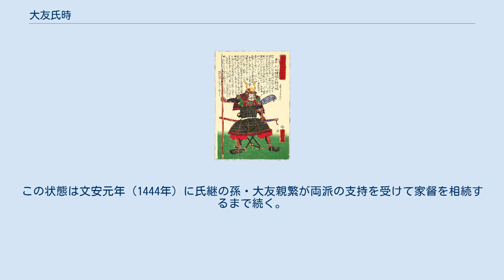大友氏時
大友 氏時（おおとも うじとき）は、南北朝時代の武将・守護大名。
大友氏の8代当主。
 大友貞宗の七男として生まれる。
幼名は宮松丸、通称は孫三郎。
足利尊氏の寵愛を受けて兄の氏泰とともにその猶子となり、また源姓及び｢氏｣の字を与えられて氏時と名乗った。
貞和4年/正平3年（1348年）に氏泰から家督と豊後守護職を受け継ぎ、のちに豊前、肥後、筑後守護職も補任された。
 延文の初めに南朝に降伏するがのちに北朝に復帰する。
足利義詮からの信頼を受け、九州探題の斯波氏経とともに菊池氏の猛撃を高崎山城で防いだ。
延文4年/正平14年（1359年）、筑後川の戦いに北朝方として従軍するが征西大将軍の懐良親王を擁する菊池武光に大敗を喫して大友氏の勢力は衰退する。
同年から大友の名字呼称は惣領家が占有するようになった。
当時の九州では南朝勢力の菊池武光の勢力が強かったため、北朝側の氏時は少弐頼尚と共同して菊池軍に抗戦した。
 貞治3年/正平19年（1364年）、所領所職を嫡子の氏継に譲り、応安元年/正平23年（1368年）に病に倒れて死去した。
家督は嫡男の氏継が継いだが、氏継は勢い盛んの南朝側に下り、氏時の次男の親世は北朝に残ったため大友家は2派に分裂してしまった。
この状態は文安元年（1444年）に氏継の孫・大友親繁が両派の支持を受けて家督を相続するまで続く。